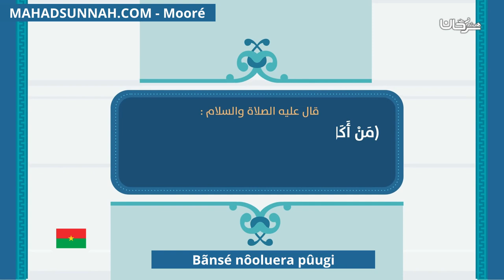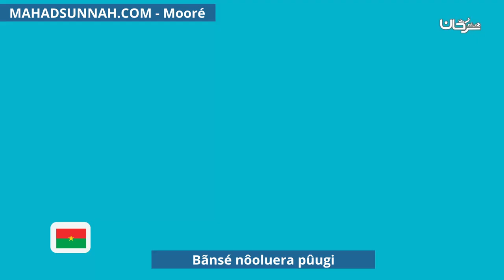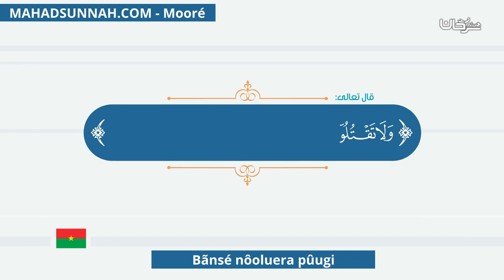Bãnsé nôoluera pûugi المرض في الصيام